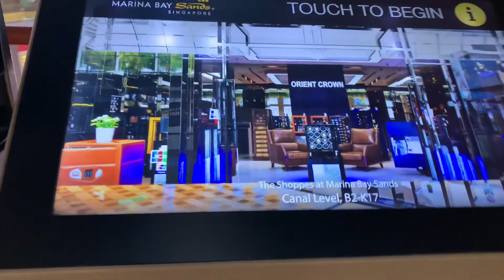iLight Singapore 2022 - Marina Bay